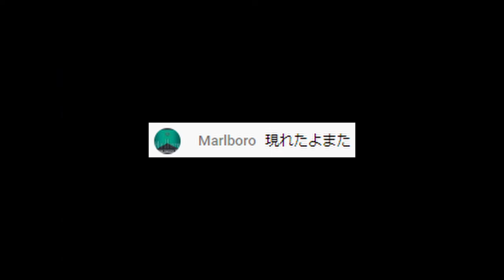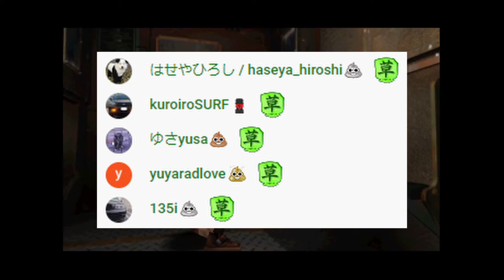給付金が無いと490円も払えないと言い出すガチノガイが現れました【2022/11/25】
元動画
【バイオ8】目指せ世界記録奪還！NG+Glitchless タイムアタック！(現在世界3位)【Resident Evil Village Speedrun WR Attempts】

編集：炭酸水